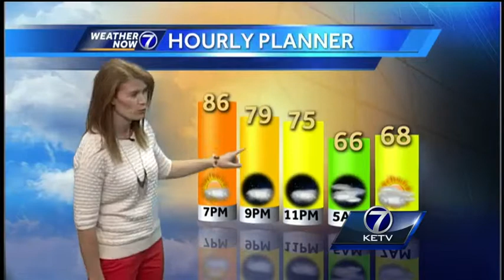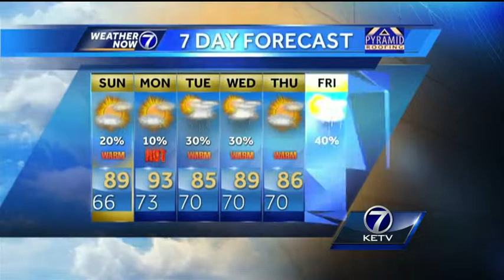Summer Temperatures in Holly's Forecast